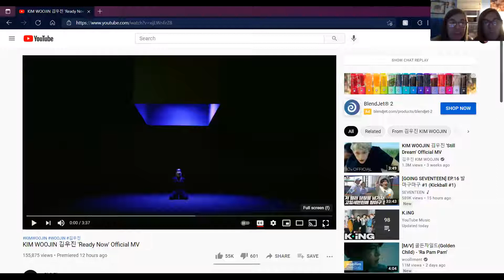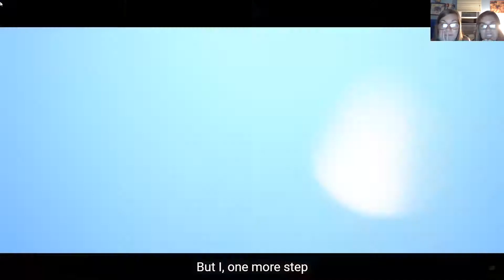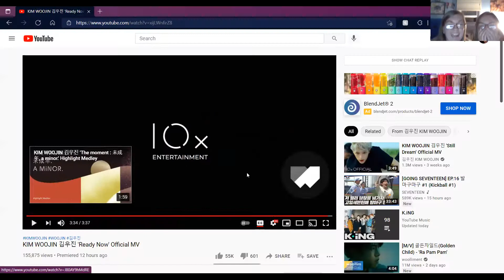The Twins React to Kim Woojin's 'Ready Now' Debut Official Music Video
Hey! Watch us react to Woojin's new music video "Ready Now". This is his debut music video, so please write nice comments to him about the music video/song.